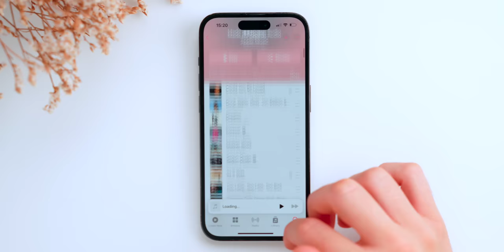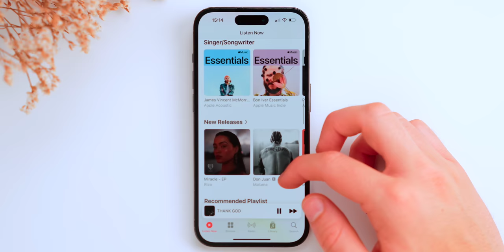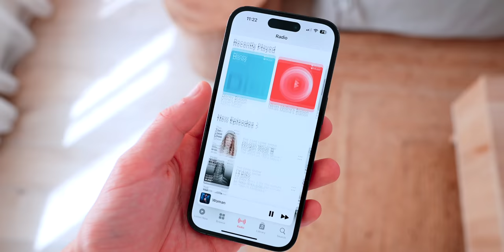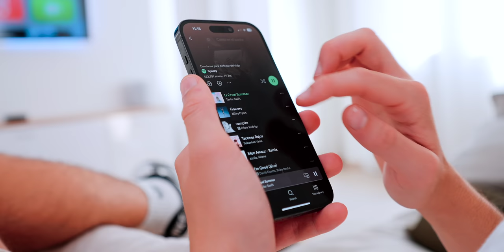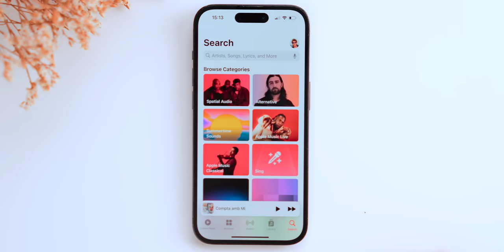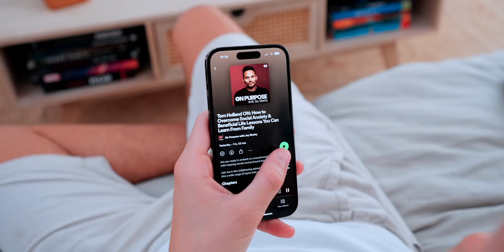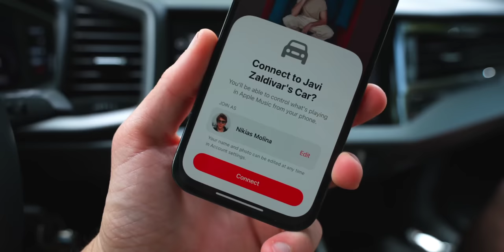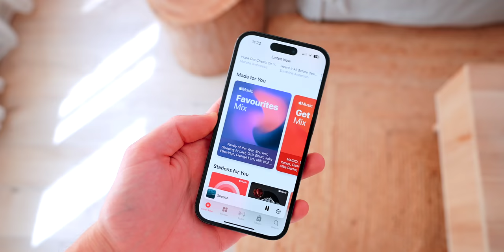Apple Music vs Spotify (2023)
The kings of streaming services have advanced a lot over the years. With iOS 17, Apple Music vs Spotify is a tough decision. That’s why in this video, I’ll compare everything. From the quality, discovery, playlists, spatial audio, podcasts, and so much more.

From the design, live lyrics, Shazam, Spatial Audio, integration on the Apple ecosystem and so much more.

00:00 Apple Music vs Spotify
00:20 Quality
01:15 Discovery
03:00 Playlists
03:23 Design
05:13 Podcasts
05:33 Music Videos
05:59 Karaoke
06:19 SharePlay
06:47 Catalogue
07:05 The Winner